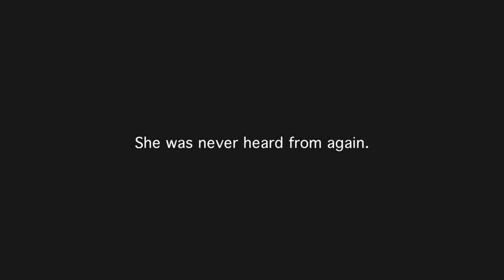The Killing Season: Bonus - Megan Waterman (Season 1, Episode 3) | A&E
Rachel and Josh retrace the last steps of victim Megan Waterman in Happague, Long Island in this bonus scene from "Danse Macabre".

The Killing Season
Season 1
Episode 3
Danse Macabre

"The Killing Season" is an immersive series that follows documentarians Joshua Zeman and Rachel Mills as they investigate one of the most bizarre unsolved serial killer cases of our time: the deaths of 10 sex workers discovered on Gilgo Beach, Long Island.